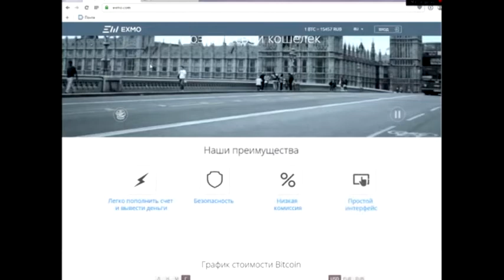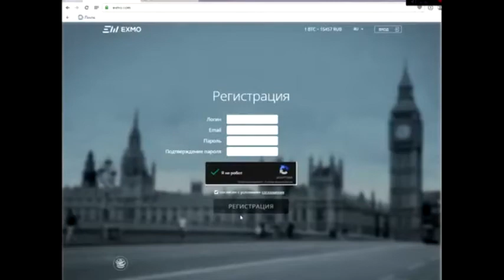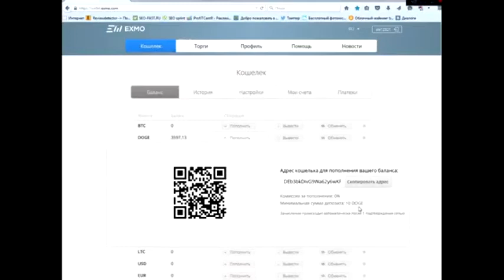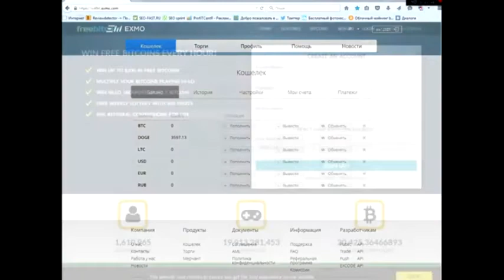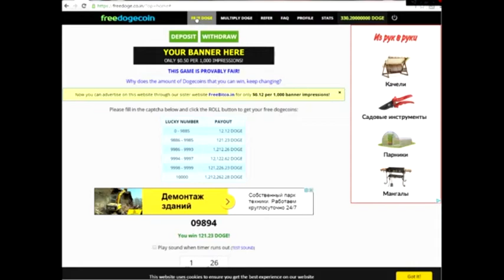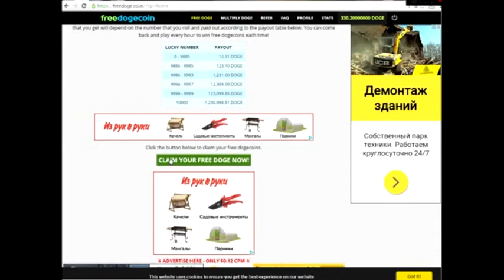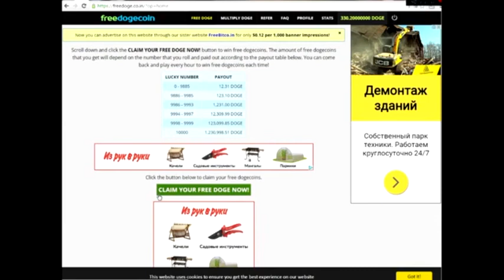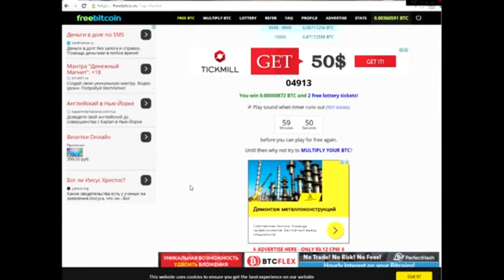Видео Заработок Биткоинов без вложений! EXMO Биржа обмена Bitcoin (Биткоин)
Обзор биржи EXMO  - выгодный вывод и обмен криптовалют?

EXMO - это криптовалютная биржа и обменник с возможностью использовать биржевые инструмены, а так же с выгодными вариантами вывода криптовалют в рублях, USD c поддержкой популярных платежных систем.

Альтернативный вариант пассивного заработка на криптовалюте.
Еще один путь заработка на криптовалюте – «купил и сохрани».
Рекомендую.

bitcoin
bitcoin кошелек
bitcoin отзывы
bitcoin ru
free bitcoin
bitcoin's free
moon bitcoin
bitcoin краны
bitcoin курс
bitcoin pro
bitcoin faucet
bitcoin com
bitcoin locator
bitcoin locator pro
bitcoin сайты
bitcoin core
bitcoin 2048
bitcoin wallet
bitcoin service
bonus bitcoin
1 bitcoin
http bitcoin
bitcoin tools
bitcoin скачать
bitcoin заработок
как зарабатывать bitcoin
bitcoin +как заработать
www bitcoin
bitcoin miner
qiwi bitcoin
bitcoin майнинг
bitcoin mine
bitcoin am
bitcoin mining
обмен bitcoin
bitcoin service ru
bitcoin address
bitcoin 2017
bitcoin ru отзывы
bitcoin locator отзывы
bitcoin locator pro отзывы
купить bitcoin
bitcoin kran
криптовалюта bitcoin
валюта bitcoin
bitcoin generator
программа bitcoin
bitcoin btc

краны биткоин,bitcoin краны,лучшие биткоин краны,биткоин,биткоит краны 2017,лучшие краны биткоин,